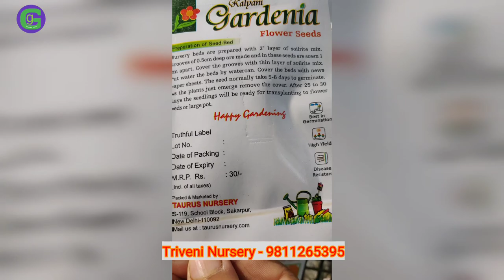Taurus canteen Triveni Nursery tour |My Favourite Nursery | नर्सरी टूर |Delhi Cantt Nursery Visit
My Favorite Nursery Tour | Taurus canteen Triveni Nursery tour | नर्सरी टूर | Delhi Cantt |

my favourite nursery in Delhi cantt area. Cheap and best nursery. Kalyani Gardenia seeds with high germination rate.

you your co cmpanian should possess any valid ID card for Cantt area entry. it is the best nursery in this area. you can have so many varieties of plants, seedlings here. Kalyani Gardenia seeds are packed and marketed by Triveni nursery itself. these seeds have high germination rate. you can buy pots at lowest price here.

Greens And Glows

Nursery in Delhi
Plant nursery

Deepa's Garden

Are you a plant lover..Do you like to have plants in your terrace or balcony..Do you like greenery in side your room. Do you like flowers in your house. if yes no problem if you don't even time or space.
Most viewed videos of this channel.

1. Organic liquid fertilizer from kitchen waste.

2. For more oxygen grow indoor plants.

3. Saini plant home nursery visit.

4. Priya nursery visit

Main Playlists of this Indoor Greens and Glows

1. indoor plants

2. Propagation Videos

3. Oxygen plants

4. Tours and Visit

5. Balcony garden

6. Terrace garden